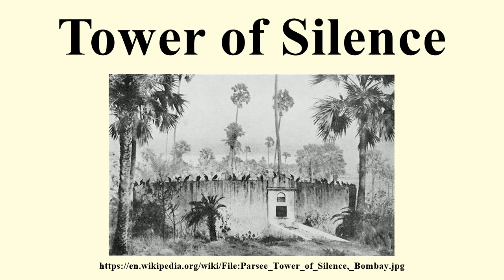Tower of Silence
Image-Copyright-Info
Image is in public domain
Author-Info:   Frederic Courtland Penfield
Image-Copyright-Info